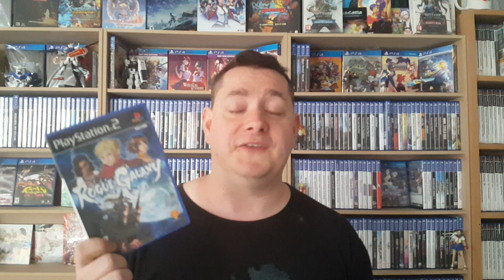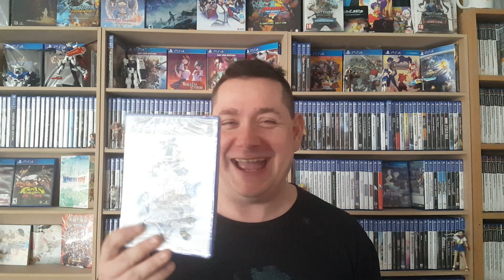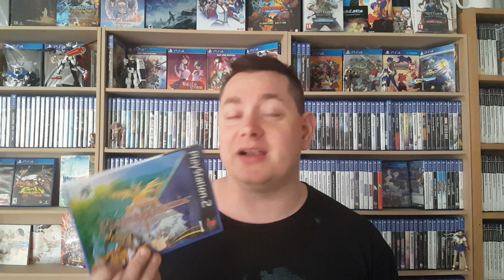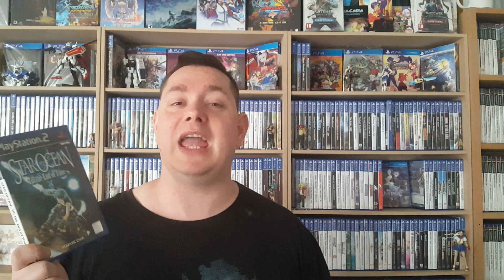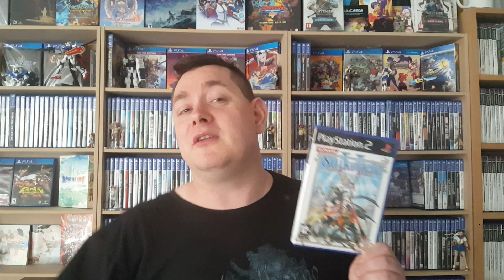PS2 games i should (RE) play.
a list of ps2 games i never played or should finnish or should re play on the playstation2.